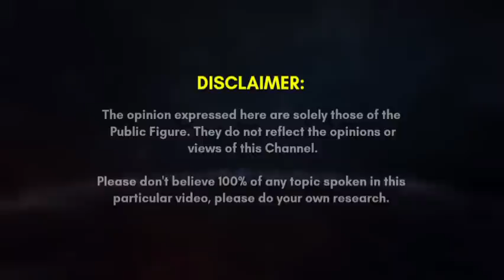Raky@t semak!n tertek@n